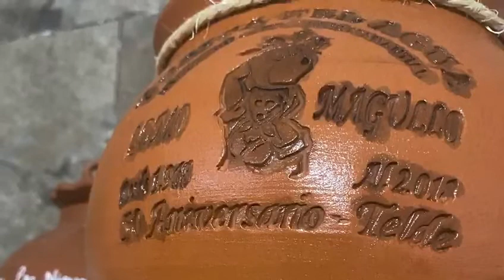El barrio de El Lomo Magullo nos muestra su canariedad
Vídeo de la iniciativa "Muestra tu Canariedad", promocionado por la concejalía de cultura del ayuntamiento de Telde